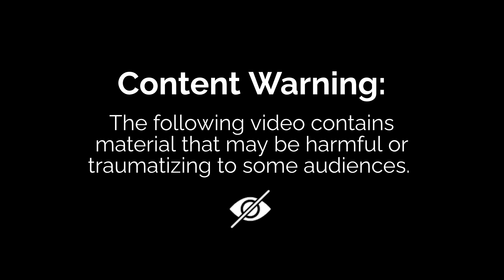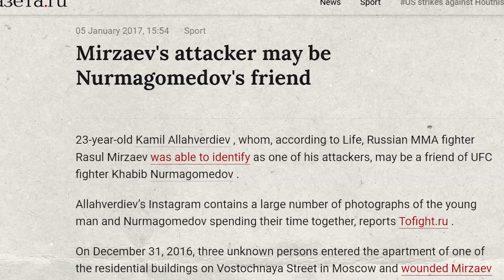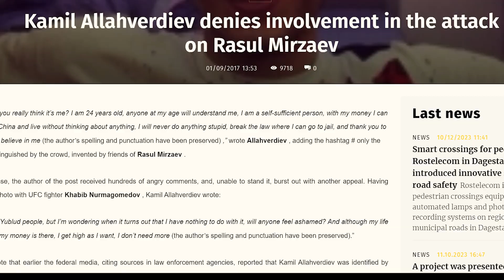Fighter Gets Humbled (By Khabib's Friend) | BIT 𝐌𝐌𝐀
Fighter Gets Humbled (By Khabib's Friend)

Rasul Mirzaev the man we have covered previously is in love with letthing his hands go at night clubs. Well this time around he paid for this dearly when he decided to bully one of the people from the famos Khabib in a bathtub meme. Watch how Rasul's decision aslmost cost him his life.

🔔 Connect with MMA fans across the globe! Let's enjoy this journey together with BIT | 𝐌𝐌𝐀.

✅  About BIT | 𝐌𝐌𝐀.

Welcome to BIT | 𝐌𝐌𝐀, your go-to spot for the quirkiest and most entertaining moments from the MMA universe beyond the English-speaking world. Dive into our treasure trove of translations that bring you closer to the action and humor many miss. Our commitment doesn't stop there; we offer fair and insightful analysis of everything MMA. Whether you're here for a laugh, to learn, or to connect with the global MMA community, you've found the right place. Enjoy the ride!

Join the BIT | 𝐌𝐌𝐀 family today and never miss the action!